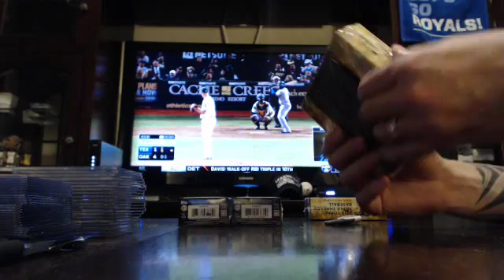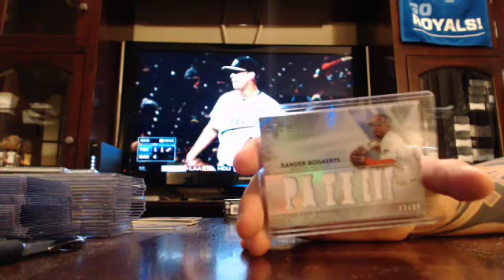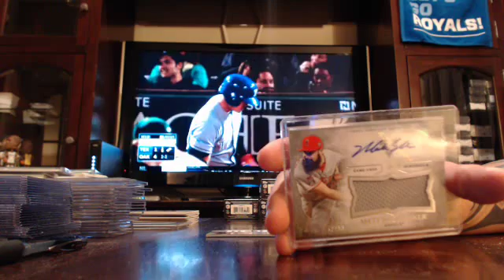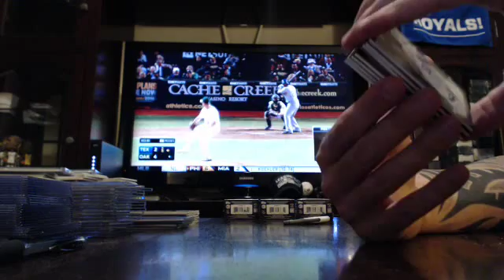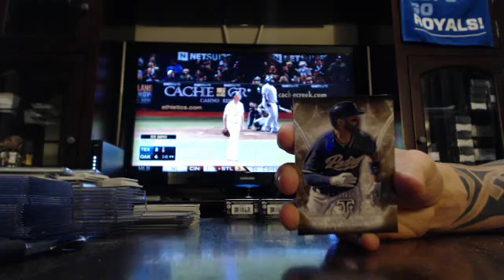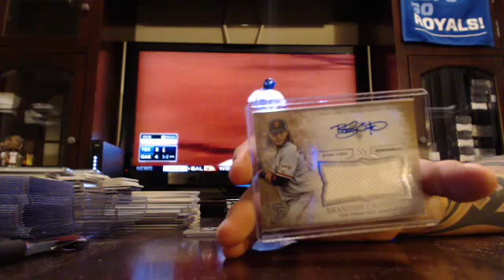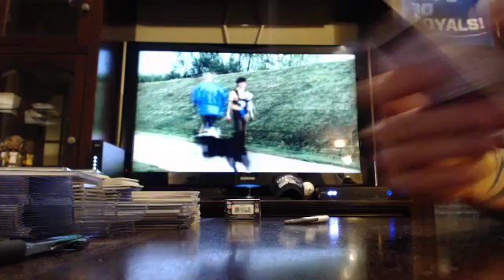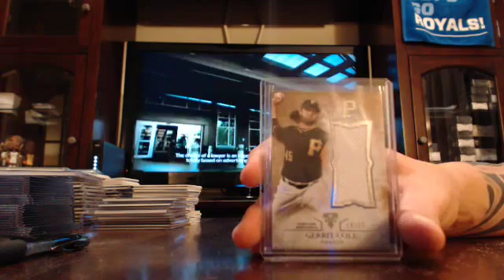majorlps 2015 triple threads baseball 3 box break 9/22/15 - ebay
threads baseball 3 box break from 9/22/15